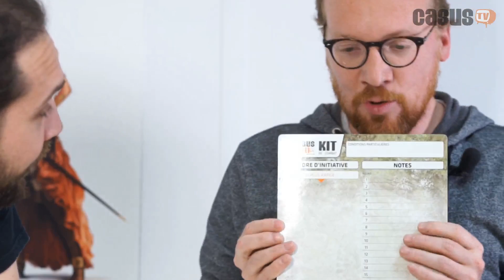Unboxing en 1'30 : Kit du Meneur de Jeu Casus Belli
Découvrez notre unboxing du Kit du Meneur de Jeu Casus Belli en compagnie de Damien C. et Romano !